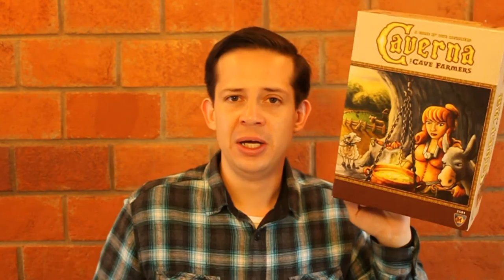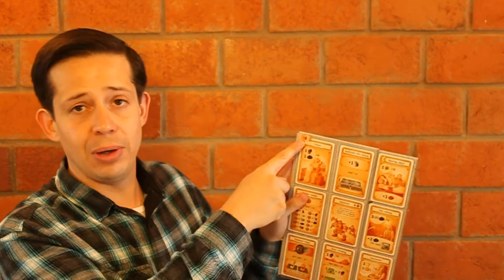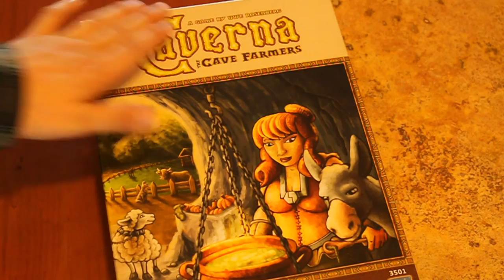Reseña de Caverna (Juego de Mesa / Board Game)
Aquí podrás ver mi opinión acerca de Caverna, un juego diseñado por Uwe Rosenberg y publicado en 2013 por Mayfair Games. La edición en español fue a cargo de Homoludicus.